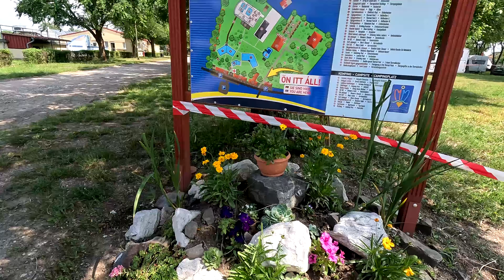Karcagon a kempingben jártunk, gyógyfürdő a kempinggel együtt - We were camping in the Karcag area,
Karcagon a kempingben jártunk, gyógyfürdő és kemping egy területen található. - We were camping in the Karcag area, where there is a thermal bath and a campground located on the same premises. 4K Video -  Temperature: 27°C
This is walking tour of Budapest, the capital of Hungary. It was filmed on Saturday, June 24, 2023.
To organize your trip, you can find useful services, information, and advice at the following links:
Travelminit.hu – Helping people to book accommodations
Millions of bus routes and destinations in one simple search

WayAway is a flight aggregator providing travelers with the best rates on airline tickets
Car rentals in 150 countries with both international brands and local providers

Hostel-focused online booking platform with 36,000 properties in over 179 countries
The world’s largest online ticketing platform for museums, shows, and attractions in the most popular tourist destinations

Online booking service for motorcycles, scooters, quads, and bicycles all over the world.